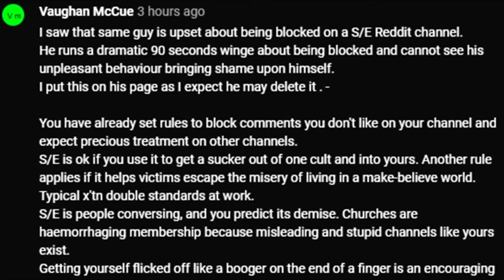Recent Comment Under a Street Epistemology Video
Without commentary.